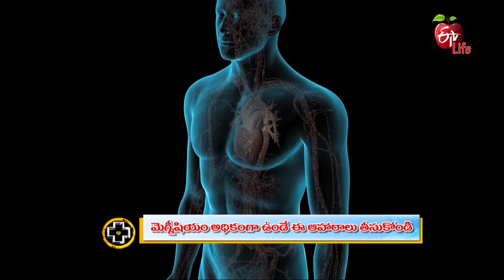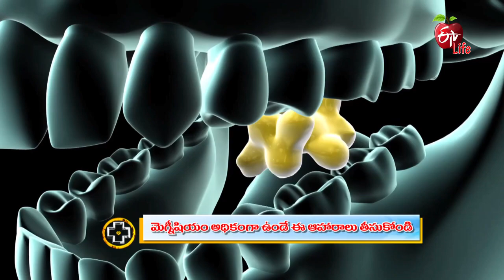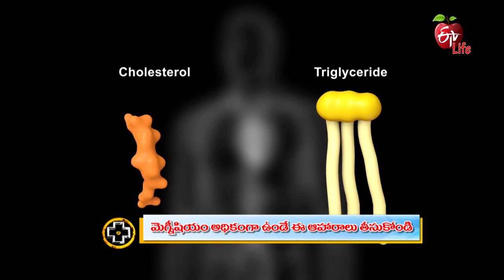All About Magnesium | మెగ్నీషియం అధికంగా ఉండే ఈ ఆహారాలు తీసుకోండి | Aarogyamastu | 31st August 2021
మెగ్నీషియం అధికంగా ఉండే ఈ ఆహారాలు తీసుకోండి

Nutritionist Dr Anjali Devi C briefs about the benefits of magnesium and shares the food with more magnesium and presents necessary information.